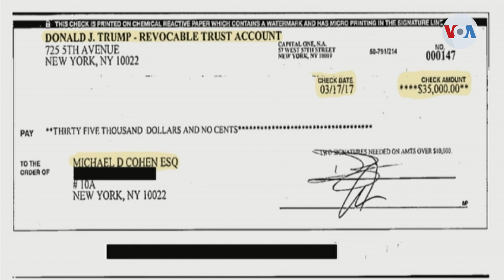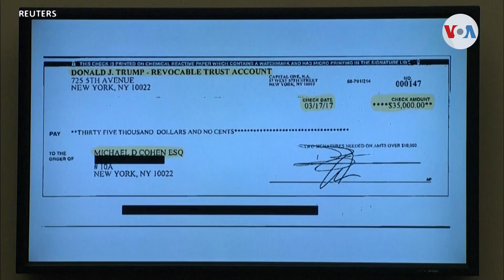Cohen testifica en el Congreso: "No soy un mentiroso"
En su segunda comparecencia ante el congreso, el exabogado personal del presidente Trump presentó pruebas que inculpan al mandatario en delitos de obstrucción a la justicia. Pese a su testimonio, legisladores cuestionaron la credibilidad de sus declaraciones
Publicado originalmente